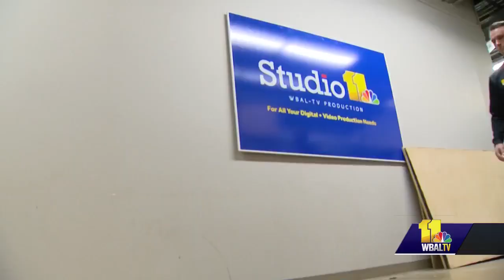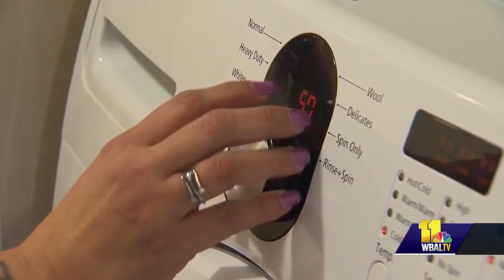Creative packing can help alleviate holiday travel stress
Packing can for a trip can cause stress for some people, so home organizer Katherine Diaz-Picott recommends using packing cubes that can help keep things organized. She also recommends grouping outfits together before packing them in a suitcase, saying, "you can just grab the outfit and go." And, while out of town, if your lodging has a washer and dryer, use it!